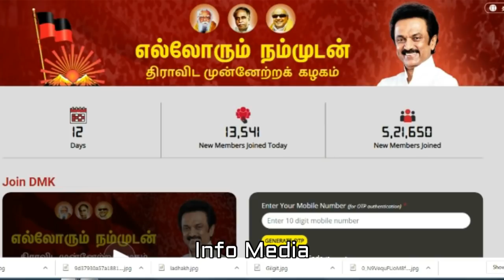பில்லி சூனியம் | நார் நாராகக் கிழிக்கப்படும் மு.க.ஸ்டாலின்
Billi Sooniyam Naar Naaraga Kizhikkapadum MK Stalin